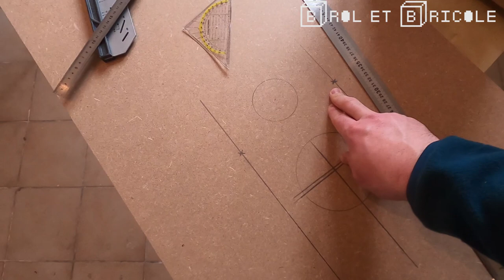🚽Habillage 🚾 Suspendu : réalisation et explications (GEBERIT)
Châssis GEBERIT
Tous les outils et autres que j'utilise
Crayon Pica
Scie cloche
Mèche bois
Cache vis
Équerre précision

Une partie de mon matos :

Outillage :
Outillage bois :
- Scie circulaire DEWALT
Précision :

Protections :
- Gants :
Autre :